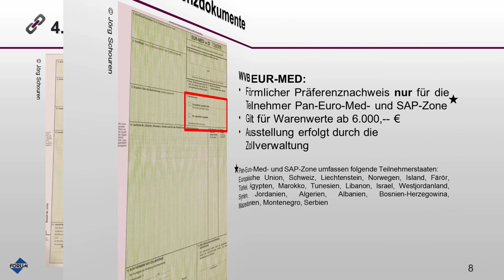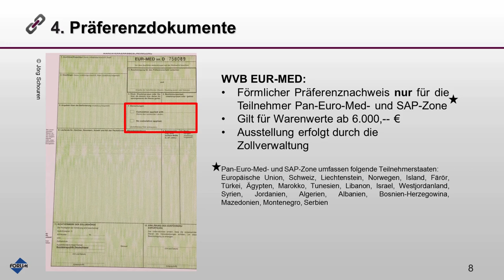Schulungs-DVD Zollabwicklung | Trailer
Dieser Trailer zur Schulungs-DVD "Zollabwicklung" soll einen Eindruck der Schulungs-DVD Zollabwicklung vermitteln. So machen Sie sich die interne Aus- und Fortbildung leichter.

▬ Passende Produkte und Dienstleistungen ▬▬▬▬▬▬▬▬▬▬▬▬
ZOLL.EXPORT: Die Fachzeitschrift für Verantwortliche in der Zoll- und Exportabwicklung